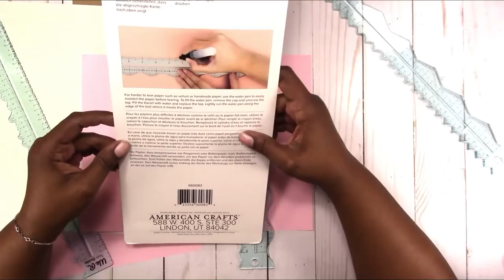DEMO Test and Review of the We R Memory Keepers TEAR GUIDES Craft Tools | Scrapcraftastic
In this video, I test out the We R Memory Keepers Tear Guides for the first time.

Rachelle